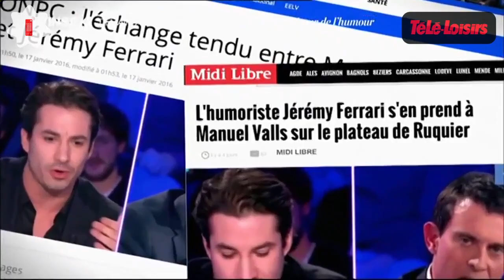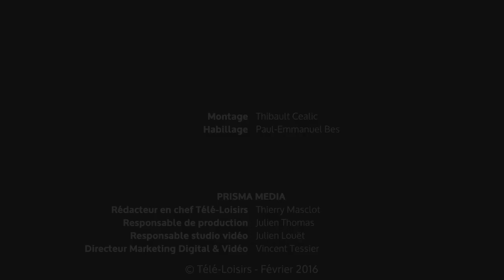Le Zapping people : Le cadeau insolite de Jenifer à Zazie...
Le cadeau insolite de Jenifer à Zazie... Le Zapping people